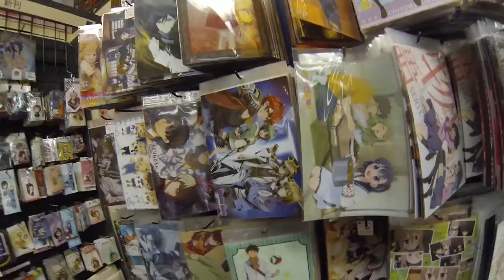The Afterburner Vlog 7.3: Chicago, Mitsuwa, and the Art Museum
Brad and Friends take a day trip to Chicago to visit the Chicago Museum of Art, and Mitsuwa Japanese Market. Watch and enjoy!